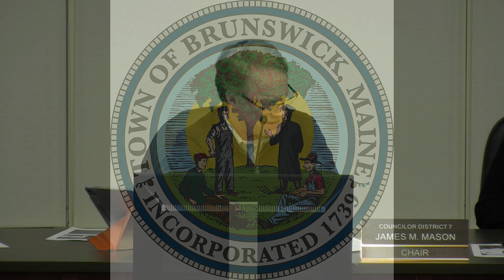Brunswick Public Works Salt Use on Town Roads